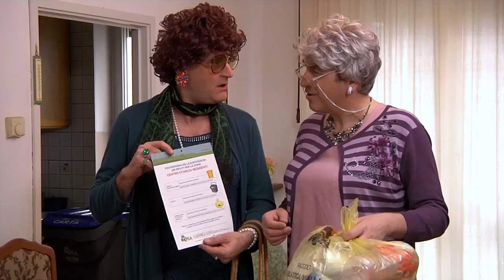Fare come in Svizzera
Fare la corretta la corretta raccoltadifferenziata e rispettare i giorni di esposizione dei rifiuti rende il centro storico di Pordenone un biglietto da visita impeccabile per chi arriva da fuori e una città migliore per chi ci abita. Ce lo ricordano Lidia e Fernanda.